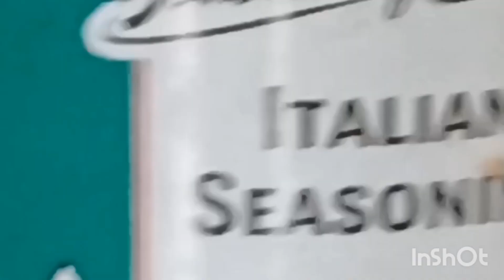simple pagkain lang po kubuz with labnah @mamaemmchannel7057